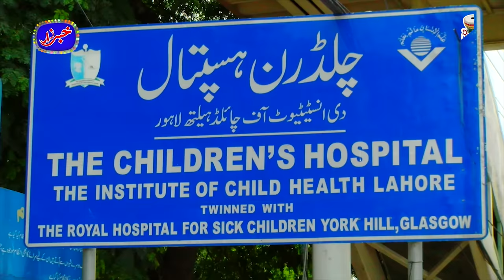Best Of Amanullah Khan, Nasir Chinyoti, Saleem Albela | Khabarzar with Aftab Iqbal | 1 October 2020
Khabarzar with Aftab Iqbal Show Today Latest, Best of Amanullah Comedy, Best of Agha Majid Comedy, Best of Saleem Albela Comedy, Best of Honey Albela Comedy and Best of Azhar Rangeela Comedy, Best of Aftab Iqbal Comedy Show Latest | Aap News Live Repeat

The trendsetters are back with a brand new venture Khabarzar. Catch Aftab Iqbal and his hilarious team only on Aap News.

Latest Khabarzar with Aftab Iqbal Today Cast & Crew
Honey Albela
Abdur Rehman Amjad
Rubi Anum
Nasir Chinyoti
Abid Farooq
Aftab Iqbal
Maira Khan
Ayub Mirza
Babbu Rana
Azhar Rangeela
Agha Majid
Amanullah Khan
Sakhawat Naz
Naseem Vicky
Shujaat Hashmi
Badar Khan
Saleem Albela
Lucky Dear
Akram Udaas
Iftikhar Thakur

“Dugdugee is a first of its kind digital venture, with unique content especially produced and packaged for the interest of the millennians, wrapped in humor and infotainment.”

Dugdugee is a designated and specialized digital platform of AAP MEDIA NETWORK with sister concerns such as AAP News, AAP Beeti and Indus news.

Dugdugee is committed to provide humor, information and entertainment with essence of reality and human element, something youth can well relate and digest as their daily digital doze.

Do you think you are a responsible citizen?

Programs